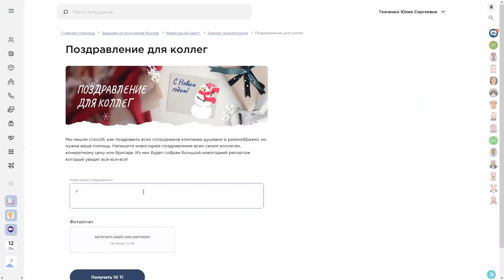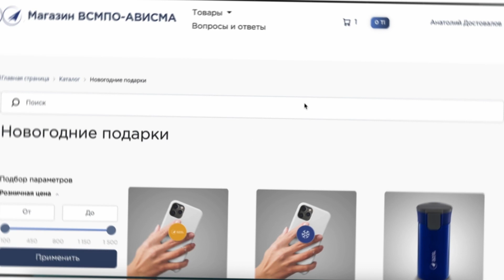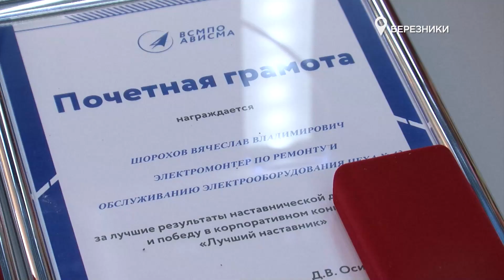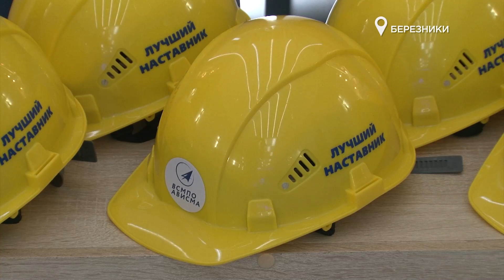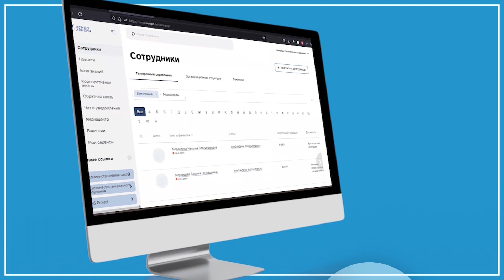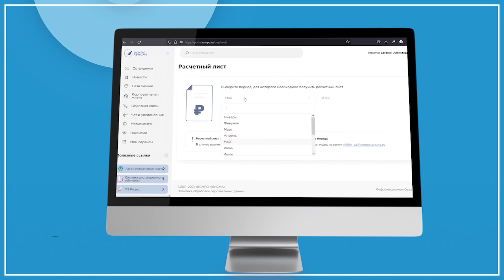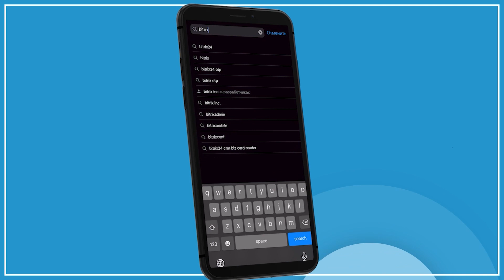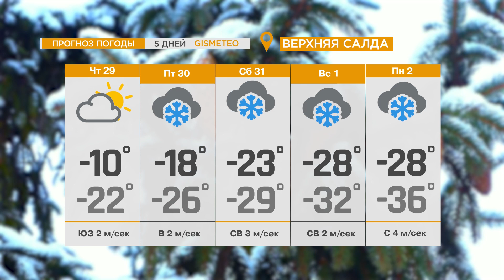НОВОСТИ ВСМПО-АВИСМА: ВЫПУСК ОТ 29.12.2022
В ВЫПУСКЕ:

- Время сюрпризов: как обменять корпоративную валюту на подарки.
- А ёлка-то не горит: почему потухли огни в ледовом городке в Верхней Салде.
- Лучших наставников теперь можно узнать по ярким желтым каскам: на АВИСМЕ наградили победителей конкурса.
- В волшебную страну Дедморозовку отправились самые маленькие салдинцы – дети сотрудников Корпорации.
- праздник пришёл во дворы Верхней Салды и Березников благодаря ВСМПО-АВИСМА и городским депутатам.
- Металлурги на мгновение стали Дедами морозами. Желания детей, оставшихся без попечения родителей, исполнены.
- Каратисты клуба «Полярная звезда» провели первую тренировку в новом зале.